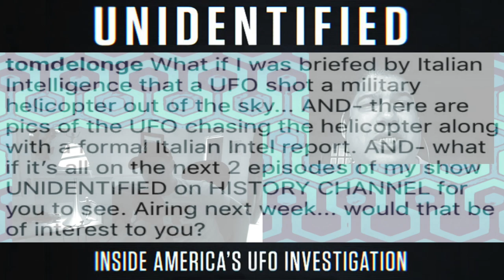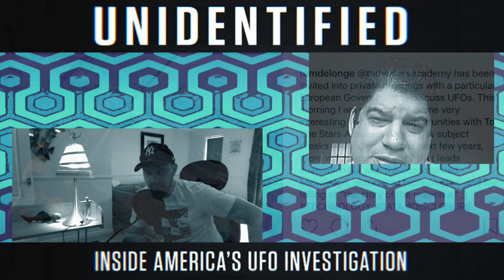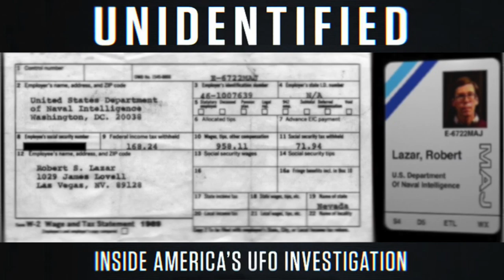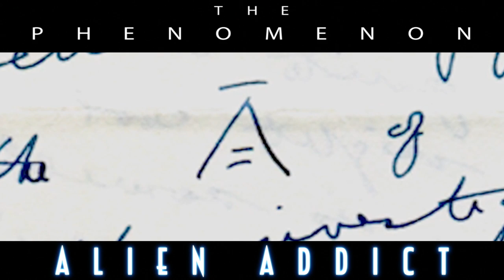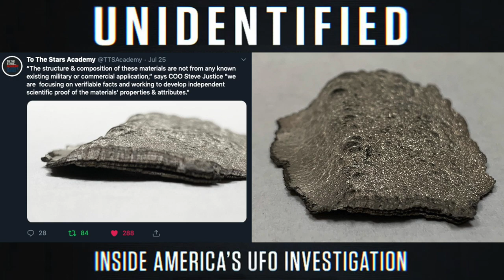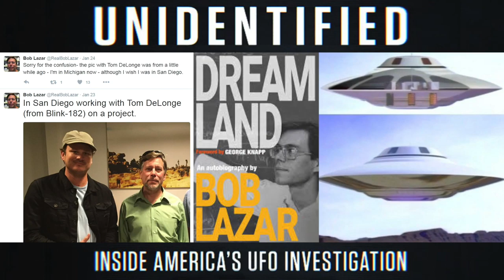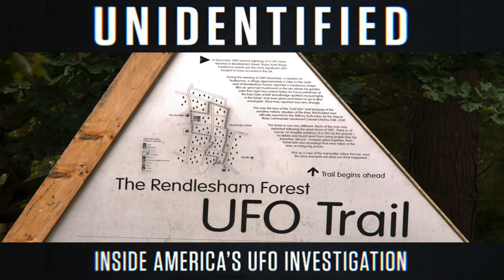UNIDENTFIED Interview with UFO Expert, something BIG is coming?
This is Osvaldo Franco a Ufologist from New York gives his views on the series UNIDENTIFIED Inside America's UFO Investigation and also we discuss the new upcoming documentary from James Fox The Phenomenon, (All Links Below)

1st Interview with Osvaldo Franco

2nd Interview with Osvaldo Franco

Osvaldo Franco's first UFO Experience